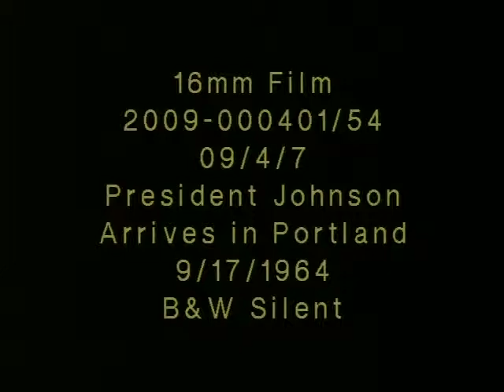President Johnson Arrives in Portland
President Lyndon B. Johnson arrives in Portland, Oregon, aboard Air Force One in 1964.